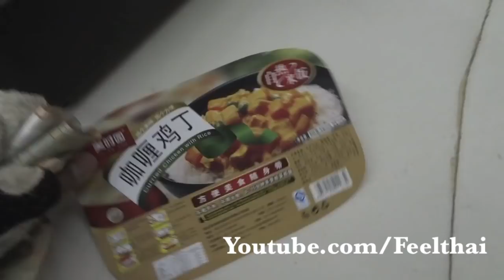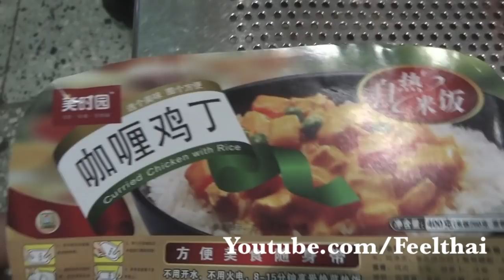สุดยอดข้าวกล่องจีน อุ่นร้อนในตัวเอง ไม่ง้อไมโครเวฟ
ไปเที่ยวต่างบ้านต่างเมืองก็ต้องลองอะไรแปลกๆ ครับ และก็เจอของแปลกจริงด้วยสิ  แบบว่า...เข้าไปซื้อของในร้านสะดวกซื้อที่สถานีรถไฟ กะว่าเดี๋ยวเขาคงจะอุ่นให้ในไมโครเวฟ แต่ที่ไหนได้ มันเดือดปุดๆ  เองต่อหน้าต่อตา!  งงไปเลย 5555!